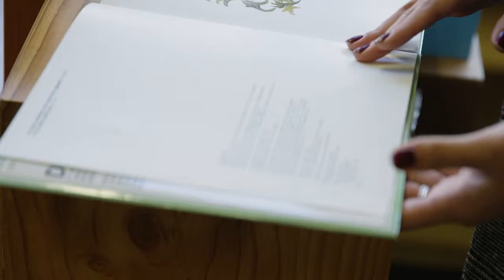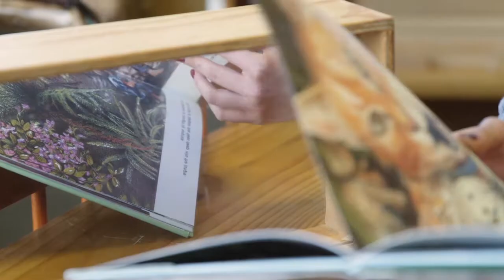Diploma of Early Childhood Education and Care student - Angela Yue